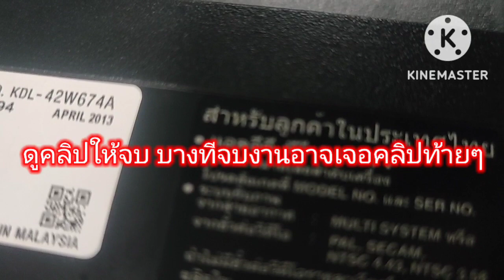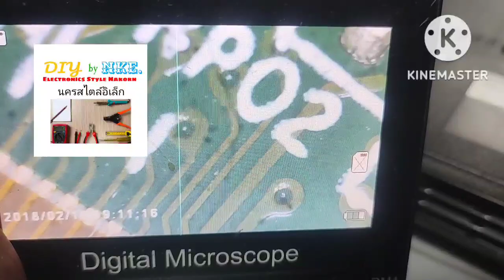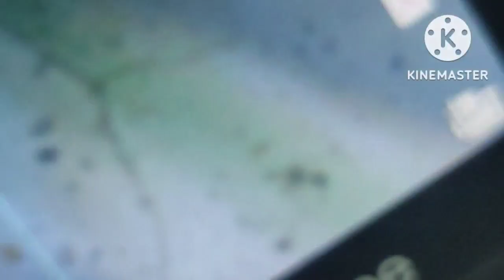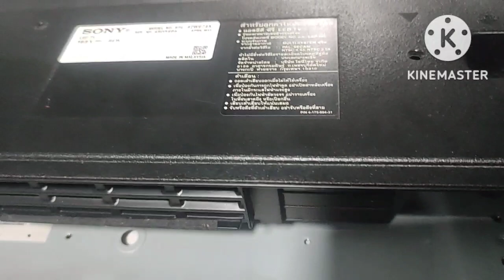Sony. KDL-42W674A ภาพเต้น เป็นแนวทางนะครับ